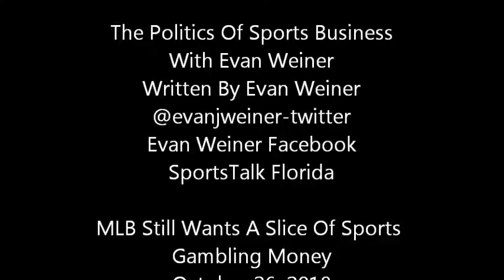MLB Still Wants A Slice Of Sports Gambling Money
Money that's what we want!